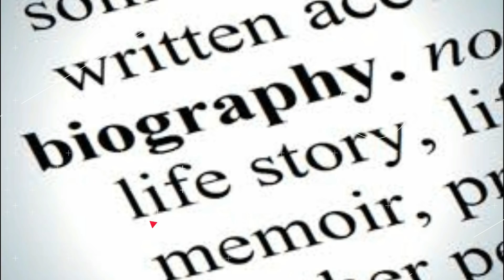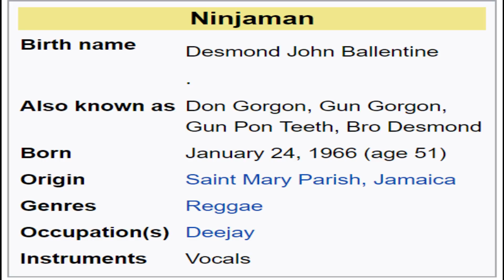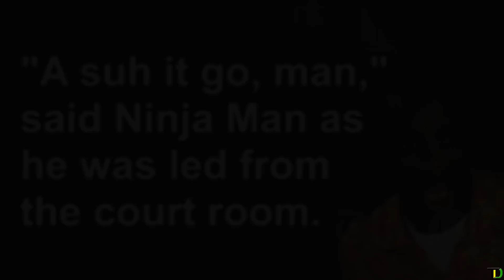Jamaican Biography: Desmond John Ballentine (OC) Ninjaman - Teach Dem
Desmond Ballentine, better known as Ninjaman, and Don Gorgon is an iconic Jamaican dancehall deejay and actor, known for his controversial and pro-gun lyrics and his stuttering and melodramatic musical delivery
In ancient Japanese culture, a ninja is a highly trained assassin, who specializes in using undetected tactics in the art of slaughter. In modern Dancehall culture, Ninjaman is the original lyrical terror, known for using his razor-sharp wit; slow, steady, calculated delivery; and mastery of the art of rhyme and rhythm to musically slaughter any and all who cross his path.
For over twenty years, Desmond “Ninjaman” Ballentine has stood out as one of the most candid, colorful, and controversial of all of Jamaica’s Dancehall deejays, with the skill, performance, and lifestyle to earn the apt title “The Don Gorgon” he is a most respected Dj in the Dancehall fraternity.
It would be Ninja’s over-the-top stage performances that cemented his place as the “original gold teet, front teet, gun pon teet don gorgon.” The theatrics, politics, charisma, intensity, and bravado that he brings to the live arena married with his ingenius on-the-spot lyrics has made him not only the most respected, but the most feared lyrical stage opponent among other artists. Revered Dancehall lyricists such as Shabba Ranks, Merciless, Super Cat, Bounty Killer, Beenie Man, and Vybz Kartel are among the lengthy list of Ninja’s lyrical rivals.

The story of Desmond John Ballentine OC Ninjaman next on Jamaican Biography

Born Desmond John Ballentine on January 20, 1966, in Annotto Bay, St. Mary. His family moved to Kingston when he was 11, and he started DJing a year later under the name Double Ugly.
Initially performing for the Black Culture sound system, he moved over to the Kilimanjaro organization in the early '80s, and there got the chance to learn from Super Cat and Early B.
He changed his name to Uglyman, then Ninjaman when another artist of the same name came forward. Kilimanjaro started its own label, and in 1987 Ninjaman got the chance to make -- and self-produce -- his first single, a duet with Courtney Melody called "Protection." It was a success, and led to further hit collaborations under producer Lloyd Dennis in 1988, most notably "Cover Me" with Tinga Stewart and "Zig It Up" with Flourgon.
However, Ninja’s greatest acclaim would come at the turn of the decade, when he became the initiator of the “badman era” of 90’s Dancehall, with the release of the highly acclaimed “gunman” anthems “Murder Dem,” “My Weapon,” “Champion,” and “Permit to Bury
Over the next few years, Ninjaman recorded prolifically for a variety of producers, including King Jammy, Philip "Fatis" Burrell, Redman, Ini Kamoze, Bobby Digital, Gussie Clarke, and Steely & Clevie, among others.
His hits over the years 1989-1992 established his image as one of the most dangerous rude boys around: the controversial "Murder Dem," the chilling "Permit to Bury," "Border Clash," "Laugh and Grin (Mad Ninja)," "Test the High Power," "My Weapon," "Above the Law," "Reality Yuh Want."
He also continued to cut duets with artistes like Cocoa Tea, Gregory Isaacs, and Linval Thompson, he also teamed up with Shabba Ranks and Admiral Tibett for "Time Is Serious."
 As Ninjaman's popularity began to approach that of Ranks -- at least in Jamaica, where all the gun talk wasn't yet a liability -- the two struck up a spirited rivalry, trading barbs at many a concert clash. At the height of his notoriety, Ninjaman christened himself with the alternate appellation "Original Front Tooth, Gold Tooth, Gun Pon Tooth Don Gorgon," and inspired a legion of imitators with their own ninja-themed names.
By 1993, however, Ninjaman's gun-toting rude boy persona was beginning to spur a backlash. Criticized as irresponsible, he began to find it more and more difficult to get recording or performing gigs.